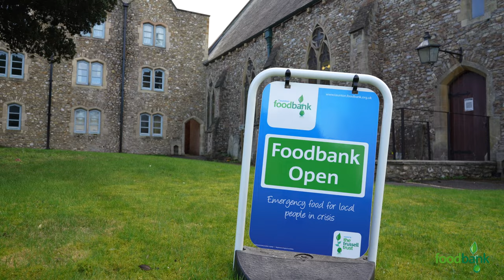FoodBank - Wellington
Christine Silverlight introduces us to the essential work at the Wellington satellite of Taunton Foodbank (Trussell Trust)